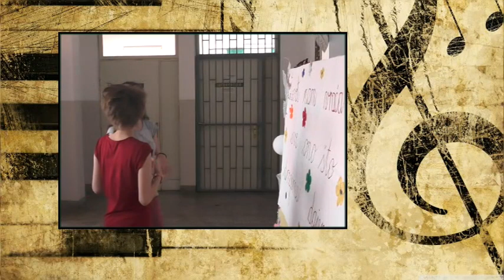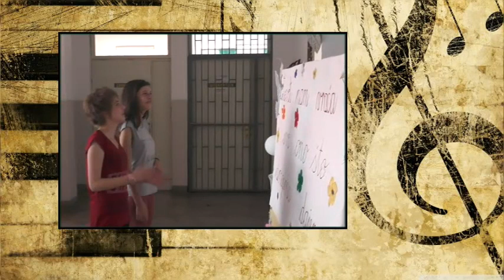Naši talenti - Azra Gutić